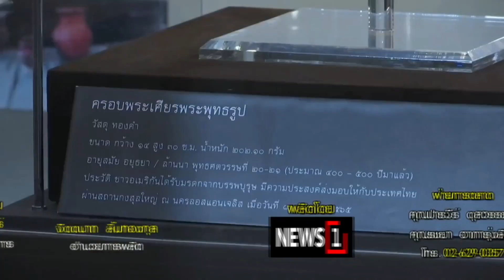สั่งตั้งทีมล่า มือฆ่ายัดท้ายรถที่ไต้หวัน : รอบวันทันเหตุการณ์ 12.00น. 14-6-65